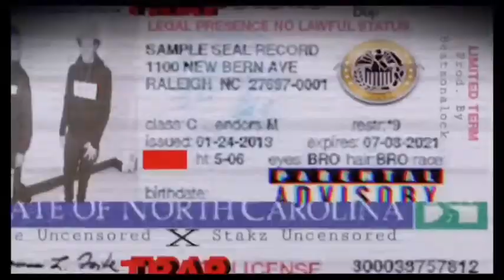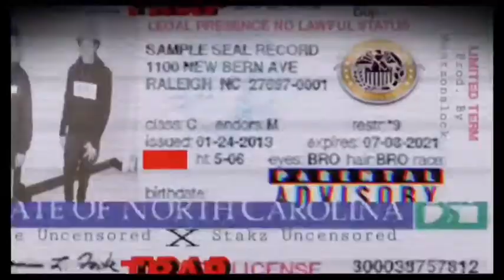Tone Uncensored - Trap License Ft. Stakz Uncensored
Uncensored Forever II